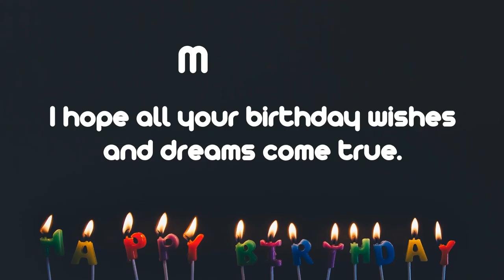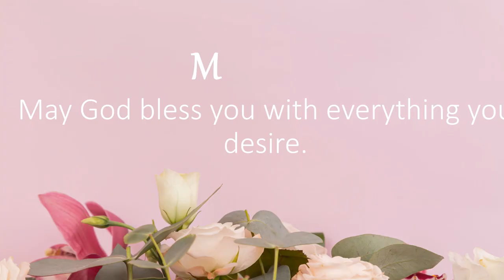Happy Birthday Wishes to MORALES